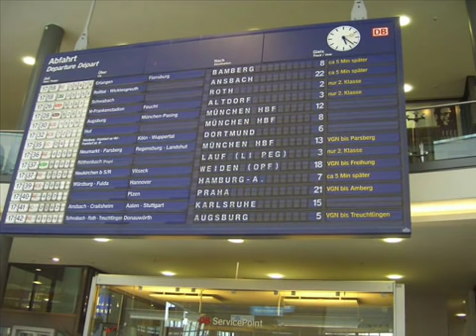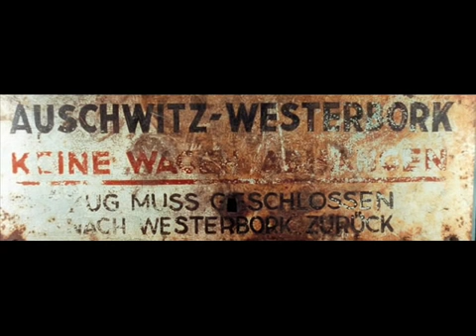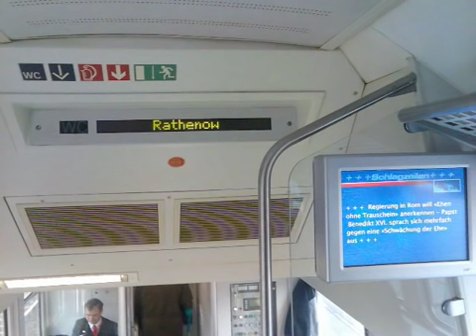Reinhard Frederik Mey - Die Eisenbahnballade - Sous-titres français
USE PROXTUBE FIREFOX-ADDON TO LOOK THIS AND ALL BLOCKED VIDEOS ON YOUTUBE !!!

Le chef d'oevre

Vous pouvez choisir les sous-tires en bougeant le souris au-dessus du flèche à droite en bas.
Avec des sous-titres français et allemands Mit deutschen und französischen Untertiteln

Comme il s'agit de Reinhard Mey, le niveau du langage est très élélvé.
Si vous trouvez des erreurs, vous pouvez les m'écrire.